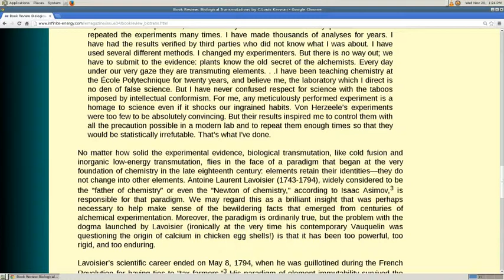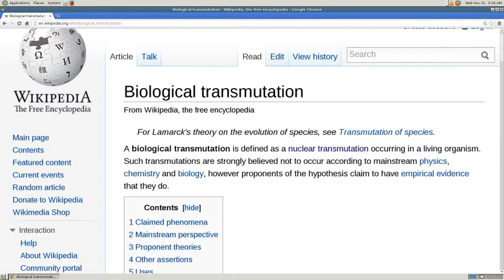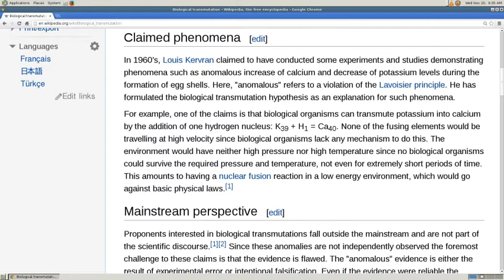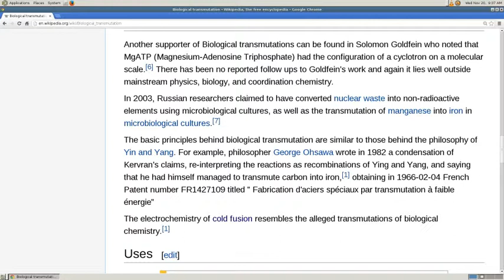Cold Fusion in Life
Results of a few weeks investigation to satisfy ourselves that cold fusion is real.